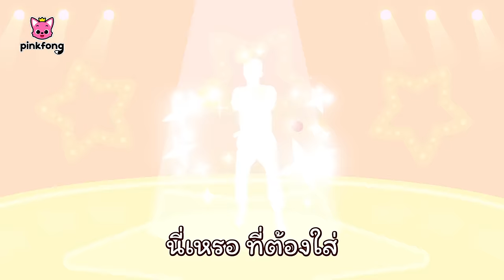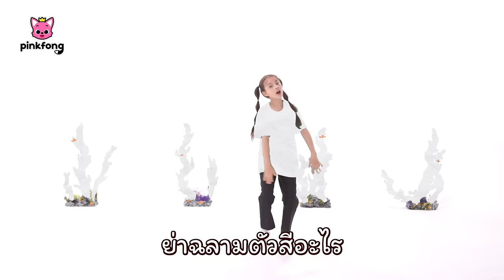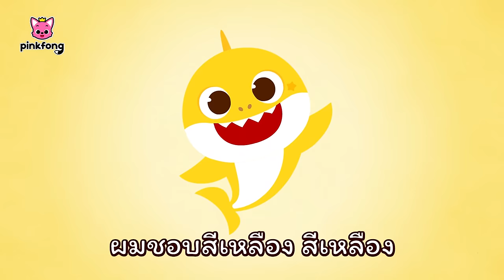อึอึสีรุ้ง & ช่วยด้วย ช่วยด้วย | การ์ตูนยอดนิยม | เวลาเล่นกับโฮย | พิ้งฟอง เบบี้ชาร์ค เพลงและนิทาน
อึอึสีรุ้ง & ช่วยด้วย ช่วยด้วย

00:00:00 อึอึสีรุ้ง
00:03:53 ช่วยด้วย ช่วยด้วย
00:06:53 ลูกฉลามสีสัน
00:11:10 เพลงแร็พ ผลไม้
00:14:14 ปู๊ดป๊าด, เล่นซ่อนหากับครอบครัวฉลาม
00:19:49 เล่นซ่อนหากับครอบครัวฉลาม
00:25:44 เล่นซ่อนหากับครอบครัวฉลามขโมย
00:35:37 เล่นซ่อนหากับครอบครัวฉลามซอมบี้
00:45:36 สีสันช่างสวยงาม
00:48:50 รถไอศกรีมของปู่ฉลาม
00:51:35 โลกสายรุ้งของลูกฉลาม
00:54:39 เพลงกลอนสีสัน